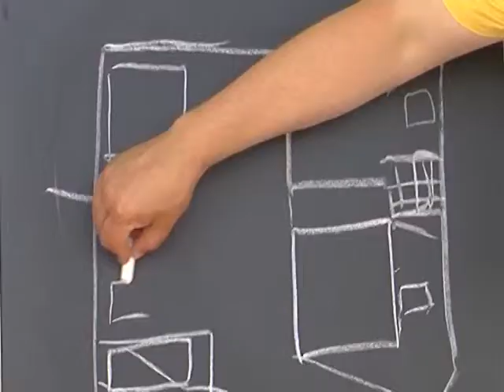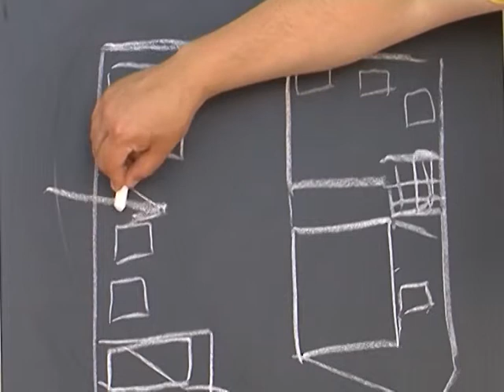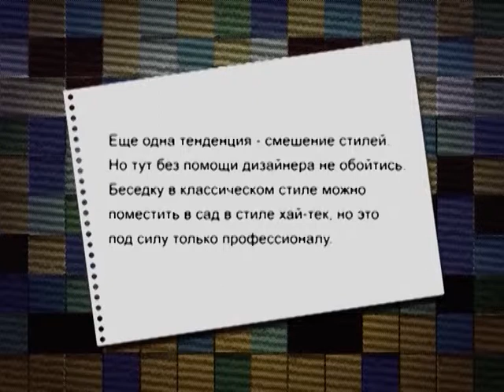Дневник ландшафтного архитектора. Организация парковки, поребрики, отмостки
Уникальный проект рассказывает о заключительном этапе строительства загородного дома — ландшафтной архитектуре. На ваших глазах произойдет перевоплощение: пустынный участок возле дома превратится в обустроенный цветущий сад. Вы узнаете секреты профессии, и увидите все этапы создания проекта с нуля. В этом выпуске — как сделать парковку, поребрики и отмостки. Загородный — это тематический телеканал, транслирующий программы о строительстве, ландшафтном дизайне, садоводстве, кулинарии и разведении животных. Мы предлагаем Вашему вниманию самые интересные проекты отечественного и зарубежного производства, которые расширят представление о загородной жизни и помогут на практике применить полученные знания.